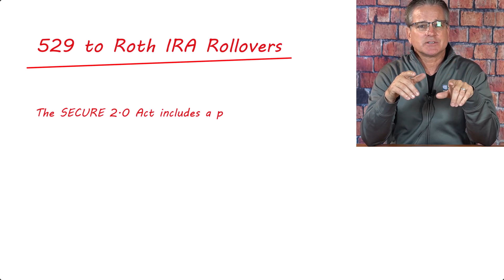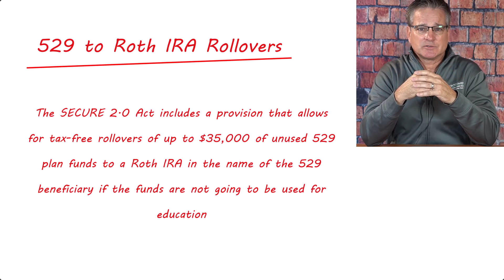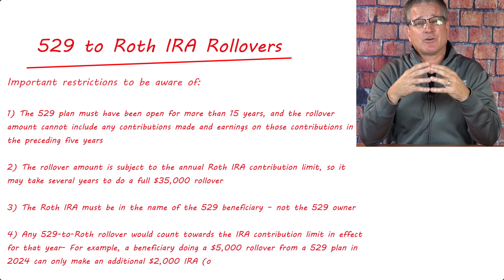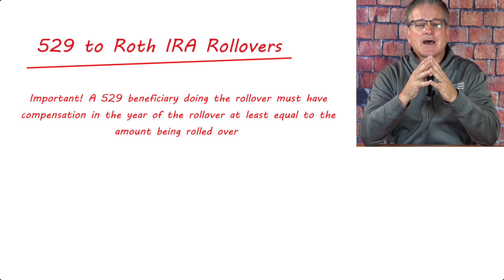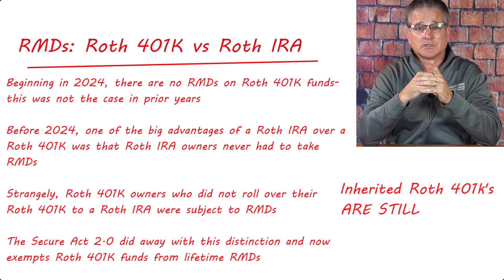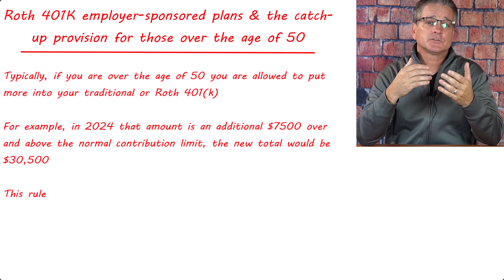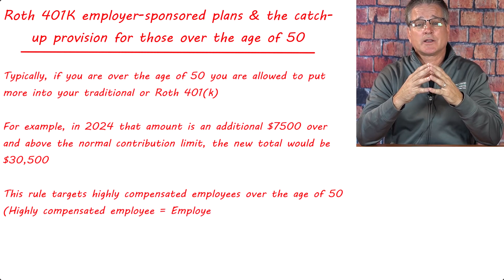2024 Roth Provisions & Changes from SECURE Act 2.0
With the new year came some new retirement savings rules thanks to the Secure Act 2.0, which was enacted on December 29th of 2022. This episode focuses on Roth-related changes that will be effective beginning in 2024. Your host Jeff Montgomery, CTS™, covers changes related to 529 to Roth IRA rollovers, RMDs, and Roth 401k employer-sponsored plans.